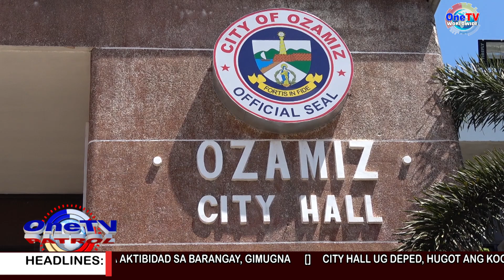KONSEHO, NAALARMA SA MORTALITY CASES SA DENGUE SA OZAMIZ